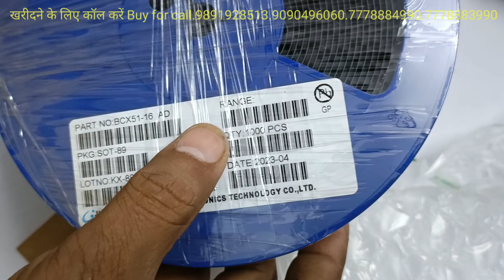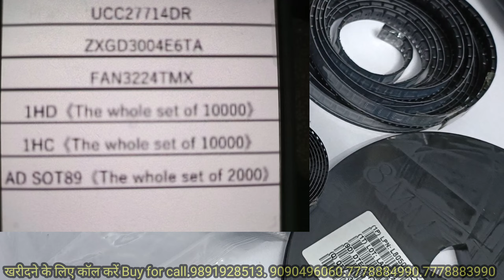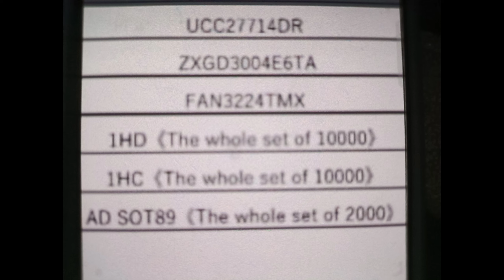Mahindra erickshaw charger components all ic available here Mahindra charger 100%repariable hai see.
welcome to SEE institute in delhi Karol bag
Sanjay Electronics Engineer

धन्यवाद

60v lithium ion battery output- ttps://youtu.be/gQ-ZpLdQqx0

Thanks for watchingWelcome To Sanjay Electronic Engineer

धन्यवाद

आज की इस वीडियो में आप देखेंगे की SEE इंस्टिट्यूट से कुछ
स्टूडेंट्स का कोर्स (इलैक्ट्रिक व्हीकल) पूरा होने के बाद उन्हें यह सर्टिफिकेट दिया जा
रहा है, जो की Govt. rgd. है। यह सर्टिफिकेट इनके भविष्य में
इन्हे आगे बढ़ने में इनकी मदद करेगा।

60v lithium ion battery output- ttps://youtu.be/gQ-ZpLdQqx0